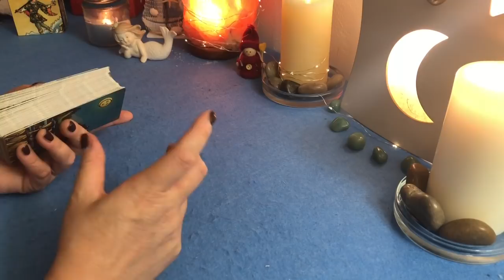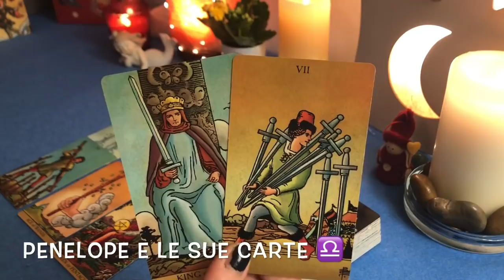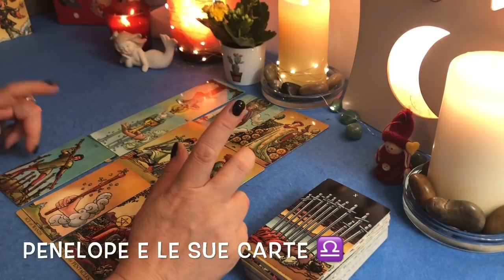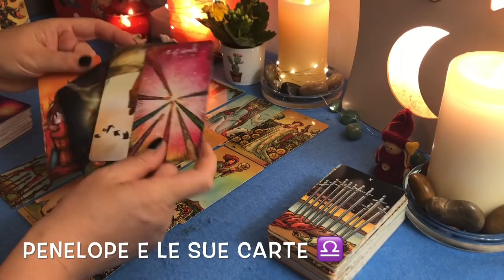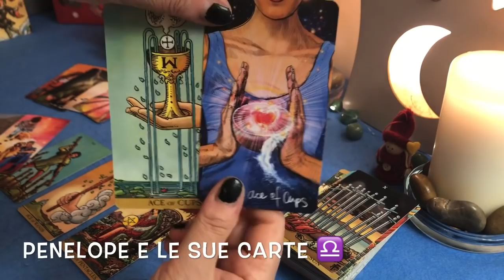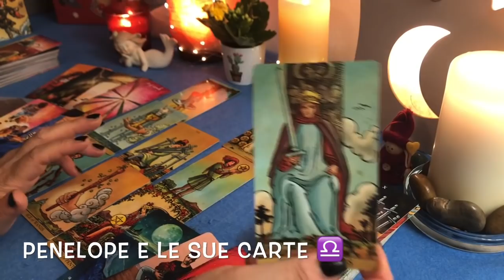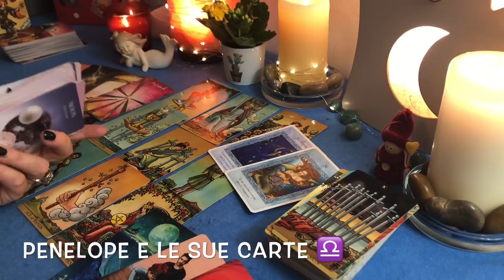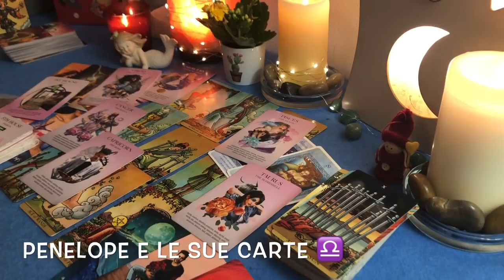BILANCIA ♎️ 31 agosto - 6 settembre 2020 🔮 Qualcuno si tirerà indietro🪐 ⭐️Oroscopo settimanale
Ciao Bilancia ♎️  In questo video vedremo l'oroscopo per la settimana dal 31 agosto al 6 settembre  2020 del tuo segno zodiacale 🎭⭐️ Cosa accadrà nei prossimi giorni ? Quali novità arriveranno nella tua vita?Ascolta l'oroscopo settimanale basato sull'astrologia e sui miei tarocchi per te in cui parleremo anche di segni zodiacali coinvolti negli accadimenti della settimana cosi come di pianeti e di previsioni astrologiche appunto.🎈Cosa prevedono le stelle ed i miei tarocchi per te, come trascorrerai la settimana, cosa accadrà settimana prossima nella tua vita? Quali saranno le previsioni delle mie carte e degli astri ? Guarda il video e scoprilo! 🌟